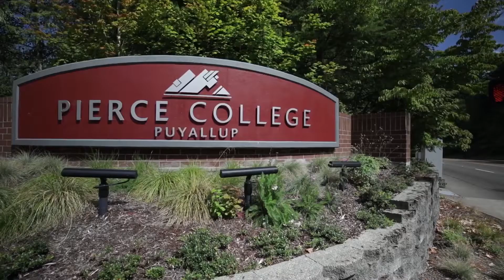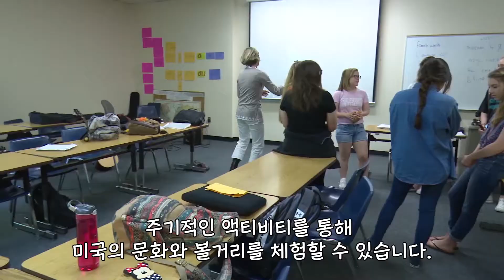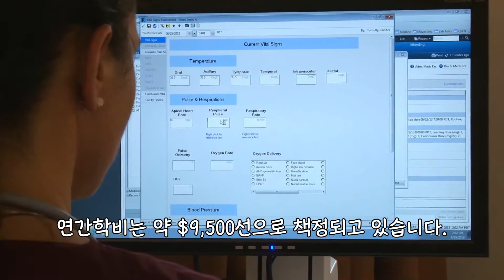[청담유학TV] 미국 교육기관에서 좋은평가를 받는 4년제 편입, 간호학과가 유명한 Pierce College!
국제학생 케어와 학업성취도가 매우 우수하게 발전하는 학교인 피어스컬리지에 대한 정보를 영상으로 제작하였습니다.